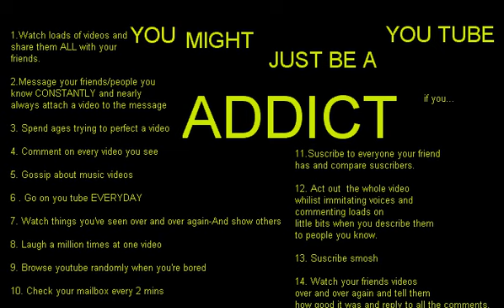You might just be a you tube addict